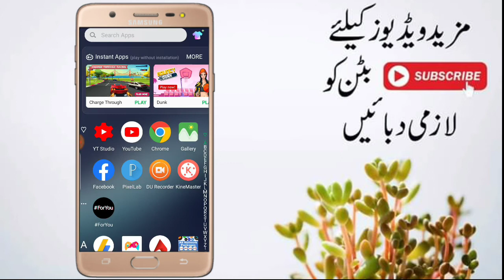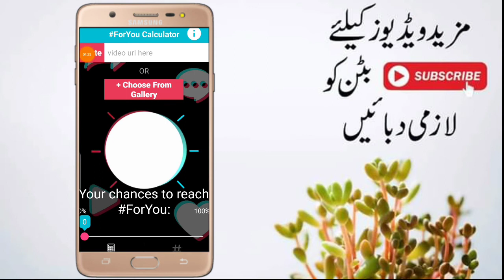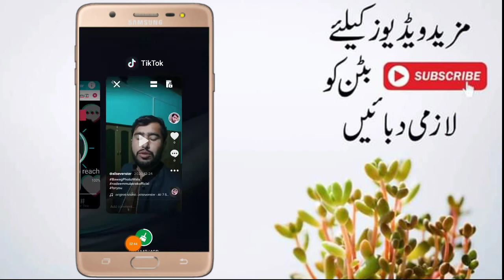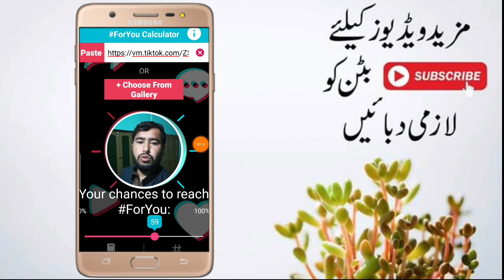Find out if your TikTok video will go to ForYou in 2021 | Video For You Main jaygee kasy Maloom Kare